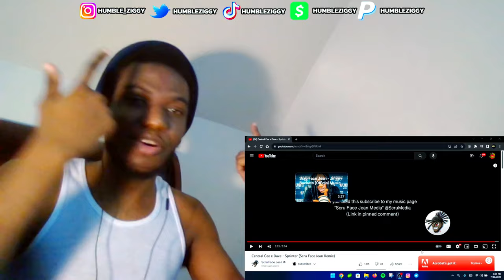SCRU NEVER MISS WITH THE REMIXES!!! Central Cee x Dave - Sprinter (Scru Face Jean Remix) [REACTION]